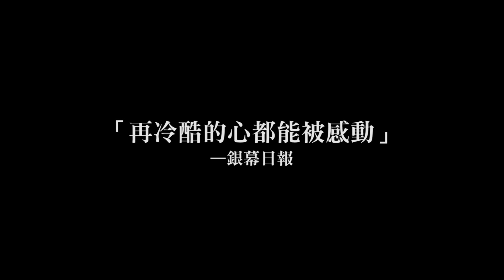2.10【酷瓜人生】萌進奧斯卡最佳外語片九強 官方中文預告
台北｜誠品電影院、光點台北電影院、喜樂時代影城、國賓影城@台北長春廣場
台中｜萬代福影城  宜蘭｜新月豪華影城   高雄｜in89駁二電影院
全台戲院陸續新增中！

購買預售票加贈2017酷瓜年曆，雙人套票還送起士公爵蛋糕兌換券！

★ 2017年奧斯卡最佳外語片最終9強
★ 2017年奧斯卡最佳動畫長片提名
★ 2017金球獎最佳動畫長片入圍
★ 安錫動畫影展最佳動畫長片、觀眾票選 雙料大獎
★ 「動畫奧斯卡」安妮獎 與《你的名字》角逐大獎
★ TIAF 臺中國際動畫影展嚴選開幕片 亞洲首映
★ 今年最暖心的動畫作品 法國媒體五顆星一致好評

酷瓜是個九歲的小男孩，他原本應該擁有平凡快樂的童年，卻因為一場意外，導致習慣性酗酒的媽媽過世。孑然一身的酷瓜由警察雷門陪同，被送到一間收容所做安置。院裡的每一個孩子都帶著不同的人生故事來到了這裡：非法移民的母親遭到遣返、爸媽因為吸毒而被關在勒戒所、遭到至親家暴對待….等，即便平日喜愛打鬧，大家依然快樂的相處，珍惜彼此的存在。一日，院裡新來了一個女孩卡蜜，她的開朗氣質不僅點亮了院裡的氣氛，也讓酷瓜第一次感受到心動的感覺，正當大家相處越來越融洽時，卡蜜的阿姨突然出現，為了大筆的撫養金，她準備跟收容所爭取撫養權，於是一場保衛卡蜜大作戰也即將展開！